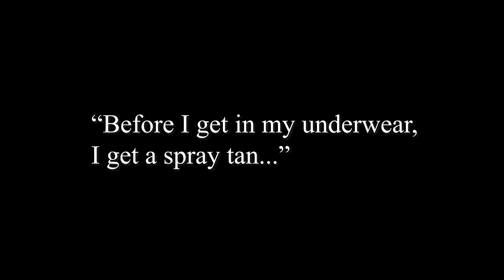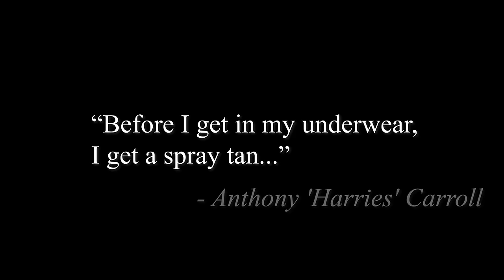Um What?? Weird And Wacky Bondi Rescue Moments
It's WATCH PARTY time! Join us as we look at some of the LOL moments to grace Bondi Rescue.